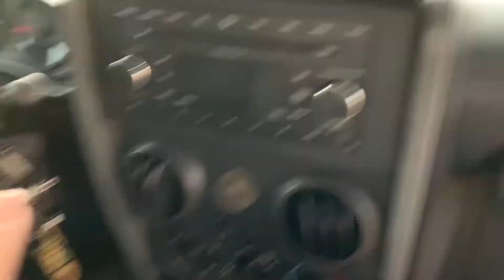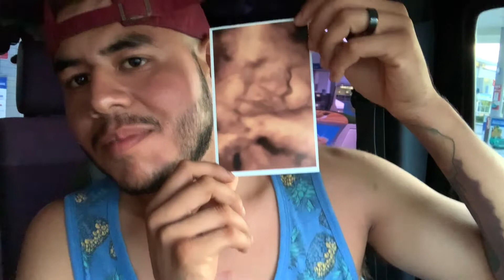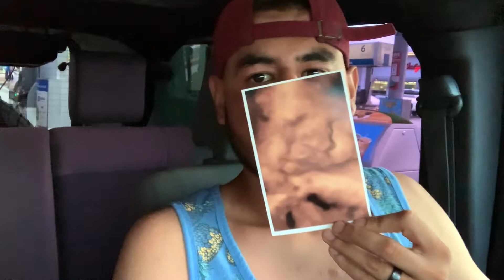We're Back on YT! (Married and 39w Pregnant)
Hey guys thanks for clicking on our video! We're excited to be back and share this new chapter of our lives with everyone. Lots is about to change and we want to capture everything to look back on.